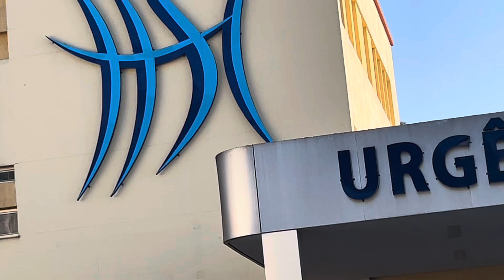Meu passeio da manhã do dia 23.7.2024